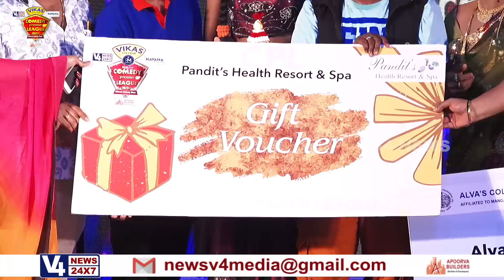Realmix CPL i CARE Kalavider Bedra Day 5 match. episode 61